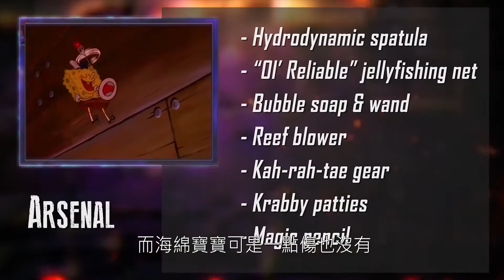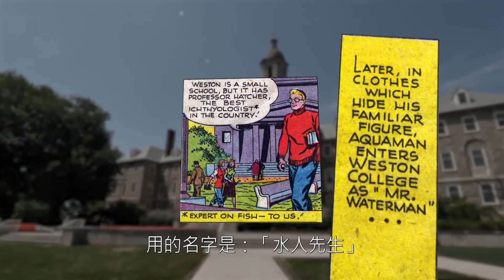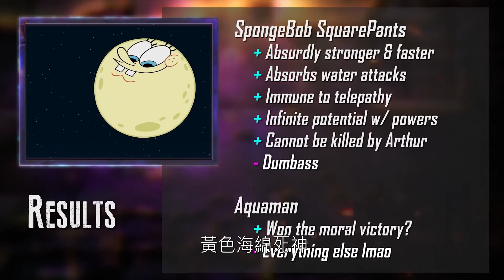海綿寶寶 VS 水行俠 (尼克兒童頻道 VS 超級朋友) 生死爭霸戰(Death Battle) 繁體中文字幕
this video belongs to DEATH BATTLE!

生死爭霸戰規則：
規則#1：戰鬥員不會知道彼此的資訊，除非有特殊規定或其他事項。
規則#2：為了能有一場公平的戰鬥，會排除拒絕殺人的個性，其他性格都會考慮。
規則#3：腳色的最大潛力都會經過檢測，除非有特殊規定。結局要跟腳色有相關的因素。
規則#4：所有官方的資訊都會被概括，除非有跟原作互相抵觸。